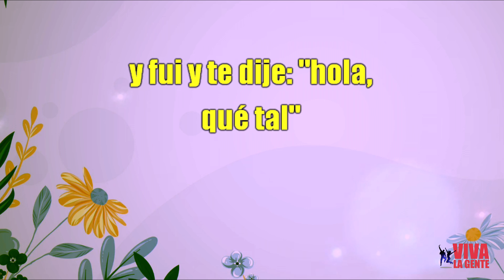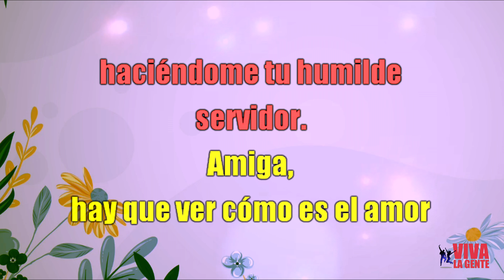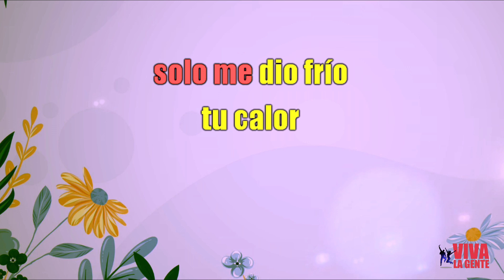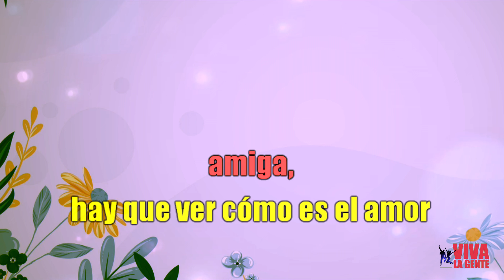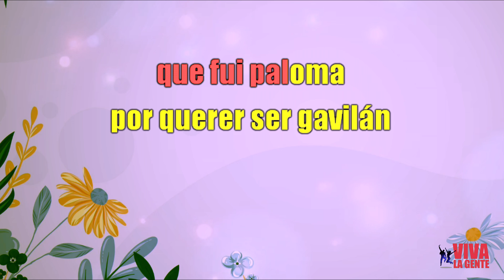VLG Karaoke (JOSÉ JOSÉ - GAVILÁN O PALOMA) Mejor versión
Otra versión Karaoke para nuestros suscriptores.
Denle LIKE, COMPARTAN, y SIGANNOS QUE MUY PRONTO TENDREMOS NOVEDADES PARA NUESTROS SEGUIDORES.
PEDIDOS de versiones karaoke de tus canciones preferidas, versiones SIN CORO o SIN SONIDOS ADICIONALES y mucho más, solo al WhatsApp N° .